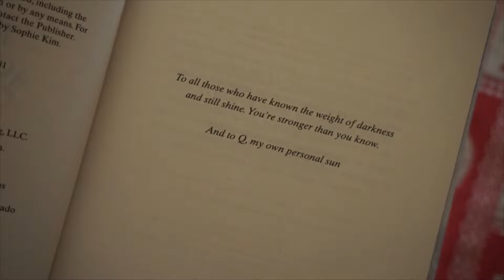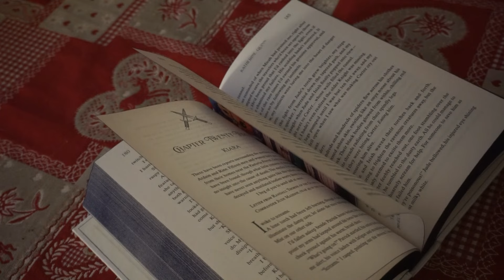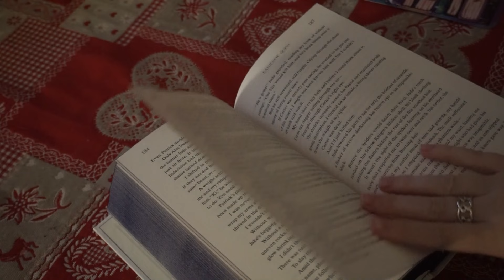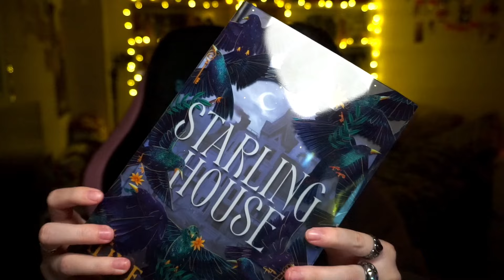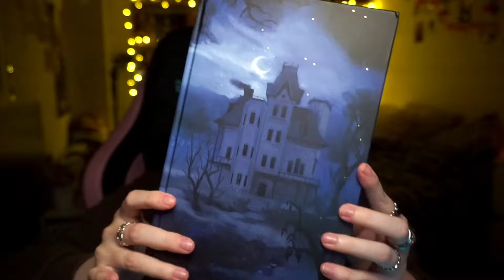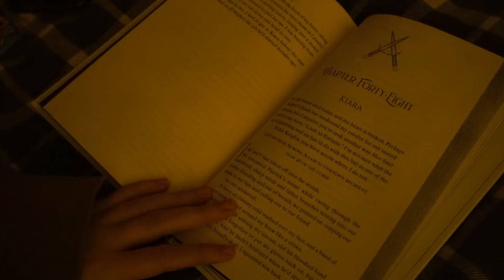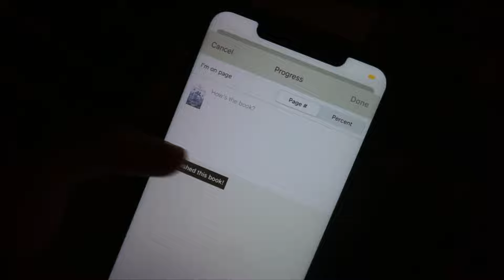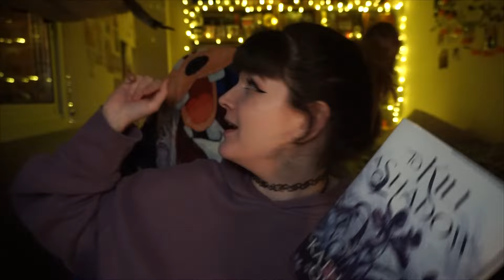READING VLOG ✦ Leyendo TO KILL A SHADOW (romantasy maravilloso)🖤🥀✦ [5]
Holiiis!👻

Bienvenidxs a mi canal de lectura!! He decidido abrir este canal para poder tener un sitio en internet en el que sentirme a gusto hablando de libros con otras personillas que compartan el mismo amor que yo por la lectura🖤 Espero que os sintáis cómodxs aquí, happy reading! 📚₊˚⊹♡

Time stamps:

00:00 Intro🖤
00:54 Primera actualización del vlog: leyendo "To kill a shadow" - Katherine Quinn📚
08:45 clips chachis xd
11:55 Actualización 2 del vlog✨
24:50 clips chachis parte 2 xd
28:07 Actualización final del vlog: "To kill a shadow" - Katherine Quinn📚
34:09 Adiosiiiin y gracias 🖤

Wishlist amazon